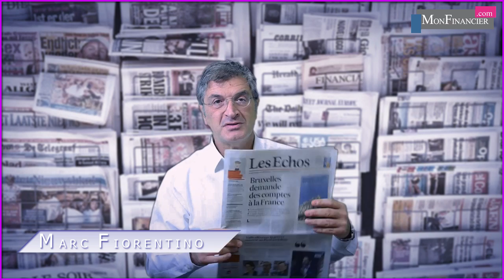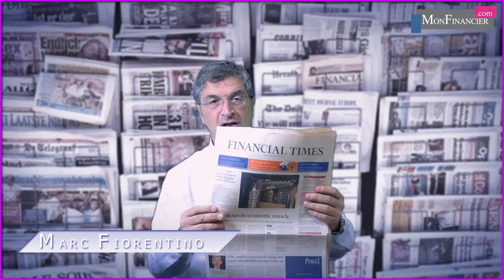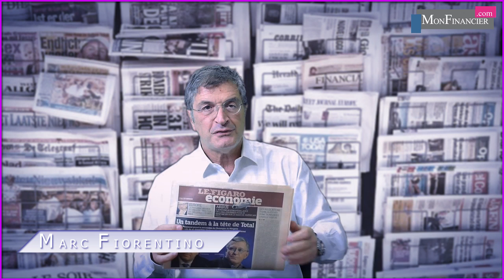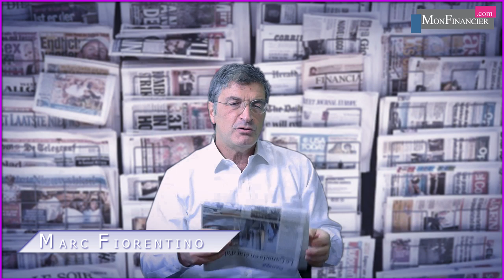Heureux comme Xavier Niel en France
"La France est un des pays où le financement des start ups marche le mieux". "La France est un pays fantastique pour créer sa boîte" "ça coûte moins cher d'embaucher un ingénieur en France qu'aux États Unis. quand vous licenciez, ça ne coûte pas plus cher qu'aux États Unis" "Les Français aiment leur patron...". Wow!! C'est quoi ce pays de rêve que la plus belle réussite industrielle Française récente nous décrit ?? "La France morte ? Il y a peu de pays où il se passe tant de choses?"ajoute-t-il...

MOI AUSSI
je veux aller vivre dans ce pays... J'avoue que cette interview m'a troublé. Le "positive thinking" est rafraîchissant à l'heure du French Bashing mais là j'ai du mal à faire le le lien entre le pays décrit ici et la réalité quotidienne qu'on observe: chômage, chaos politique, lourdeurs administratives, économie bloquée, entreprises privées en otage, inégalité public privée, fiscalité confiscatoire. Mais je vois sûrement les choses du mauvais côté.

LE DÉLIRE AU PS
C'est le Titanic. Le navire coule à pique et chacun se bat pour chanter avec l'orchestre. Hamon parle d'un gouvernement, dans lequel il a œuvré pendant deux ans, qui met en danger la république, Aurélie Montebourg est entrée en résistance pour sauver la France de Manuel Valls et Valls balance qu'il faut changer le nom du Parti Socialiste. L'heure d'une bonne dissolution a t'elle sonné? Hollande n'est pas un président mais ce n'est même pas un patron.

LA JEUNE GARDE DE L’ÉNERGIE FRANÇAISE
Patrick Pouyanné, coaché par Thierry Desmarest, à la tête de Total, Philippe Knoche en interim chez Areva, Isabelle Kocher bientôt à la tête de GDF Suez après un coaching de Mestrallet. C'est le branle bas de combat et peut être l'occasion d'une remise à plat de notre politique industrielle énergétique et la fin des guerres d'egos entre des EDF et Areva, entre autres.

BRUXELLES VA DIRE NON MAIS...
au budget Français. La Commission Européenne veut plus d'économies, 4 milliards au moins, dans le budget 2015. On aura déjà du mal à tenir celles qu'on a annoncées mais en trouver 4 de plus...On peut quand même le promettre, cela n'engage que ceux qui y croient.

APRÈS L'ALLEMAGNE, L'ANGLETERRE...
Le rapport de la dernière réunion de la Banque d'Angleterre a été publié hier et il a jeté un froid. La croissance s'essouffle. Un peu comme en Allemagne. Malgré, là aussi, un taux de chômage au plus bas, la demande faiblit et le poids du ralentissement international pèse sur l'économie. Pas très réjouissant.

ENCORE PLUS BAS
2.52%. Le crédit immobilier touche un nouveau point bas. 2.52% pour ceux qui peuvent emprunter bien sûr.

C'EST AU TOUR DU CANADA
d"être frappé par la folie djihadiste. Insupportable.

PETITE ALERTE POUR LES FONCTIONNAIRES
Le gouvernement pourrait revoir le "supplément familial de traitement", le SFT, versé aux fonctionnaires qui ont des enfants et qui a coûté la bagatelle de 2.3 milliards d'euros en 2012. En plus ce "SFT" augmente...plus le salaire augmente... Un dispositif qui date de ...1917.

LA BLAGUE DU JOUR
Elle vient d'Anne Hidalgo qui a toujours du mal à boucler le budget de Paris : "N'accablons pas les classes moyennes"...Facile à dire une fois qu'elles ont éte massacrées.

LA FRANCE EST TELLEMENT UN PARADIS
Que les sociétés biotechs stars vont lever de l'argent sur le Nasdaq. Opération réussie pour DBV technologies. Well done.

VOILA C'EST TOUT
BONNE JOURNÉE